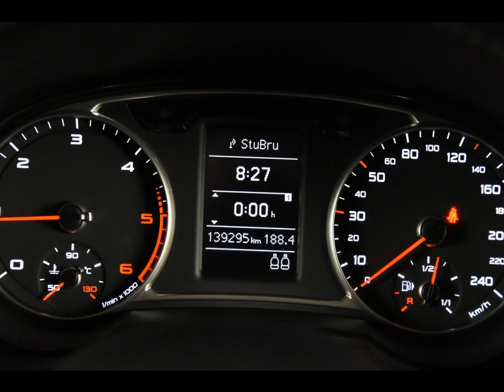AUDI A1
Merk en model: AUDI A1
Uitvoering: 1.6 TDI Sportback *Navi*PDC*1ste eigenaar*
Transmissie: Handgeschakeld
Brandstof: Diesel
KM stand: 139000
Bouwjaar: 2014
Gewicht: 1135

Bedrijf: Eurodecars Automobielhandel BV
Plaats: Kerkrade